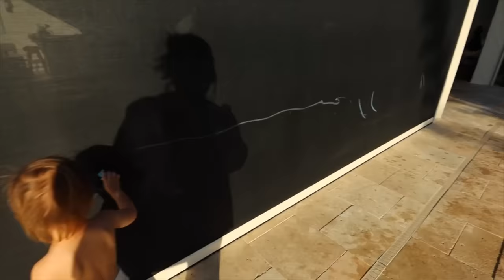he lost his wedding ring..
if you're reading this comment how can we get the ring back?!?! suggestions?? ):
SHOP THIS VLOG:
kerens swim suit:
water jug (does not spill)
kids water table
Lake essentials

BAYTS podcast
Anchor

Keren: kerenswanson
Khoa: kuhwahh